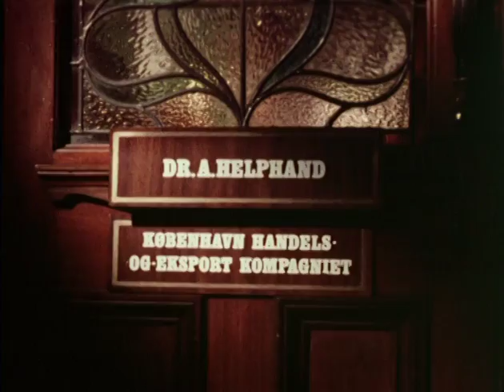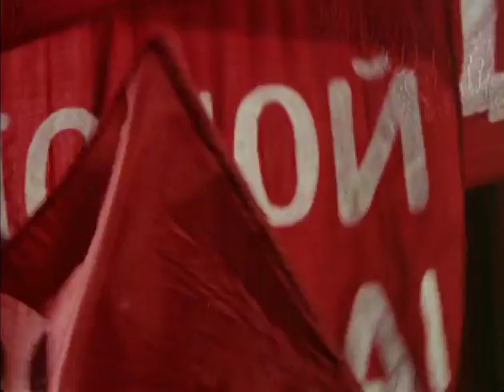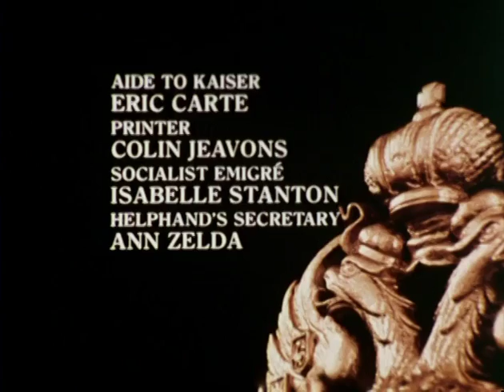Fall of Eagles E12